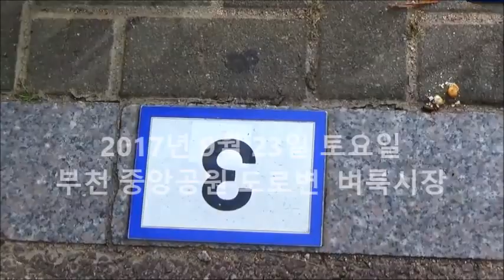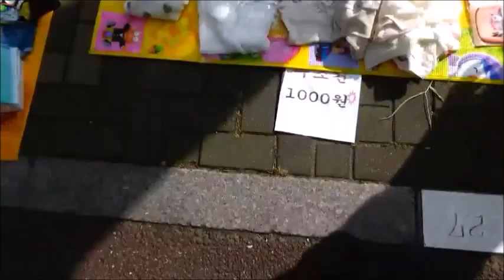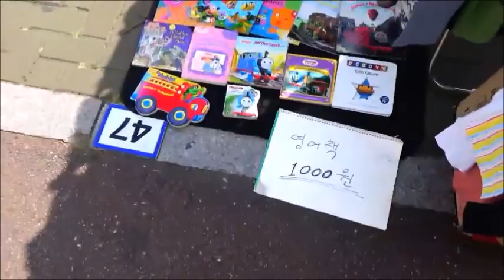부천 중앙공원 도로변 벼룩시장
2017년 9월 23일 토요일